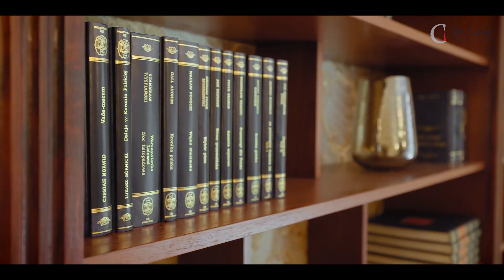Unikalna rezydencja w Magdalence zatopiona w starodrzewie - część 3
W dzisiejszym video przedstawiamy absolutnie fenomenalną rezydencję usytuowaną w jednej z najpiękniejszych części Magdalenki.

980 metrowa posiadłość położona jest na 3700 metrowej działce. Niezwykły widok już na samym wstępie robi roztaczająca się dookoła nieruchomości zieleń.

Przyrodę za oknami można obserwować przez 12 miesięcy dostrzegając jej zmiany o każdej porze roku. Jednym z największych atutów jest tutaj bez wątpienia dobrze zadrzewiony ogród, który nie tylko jest starannie zadbany, ale przede wszystkim zapewniający pełną intymność mieszkańcom.

Zobacz sam w krótkim video.

Lokalizacja: Magdalenka
Pow. domu : 980 mkw
Pow. działki: 3700 mkw
Liczba pokoi: 8

Zadzwoń i umów się na prezentację:
Renata Jaworska